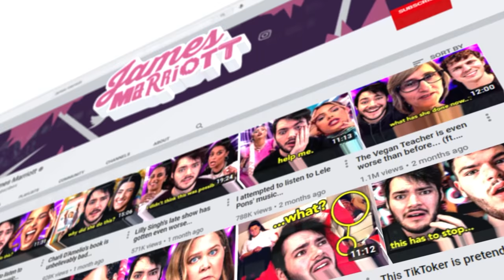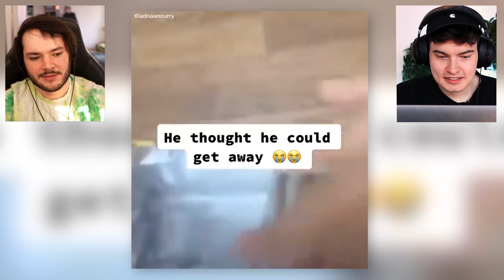If We Laugh, The Video Ends... (ft. WillNE)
Today in If We Laugh, The Video Ends I am joined by fellow Eboys member WillNE. Can I make Will laugh more than Wilbur Soot? Find out in this epicly funny visual tale.

Editors:
James Marriott